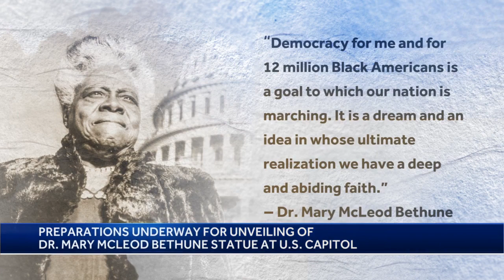The remarkable legacy of Dr. Mary McLeod Bethune